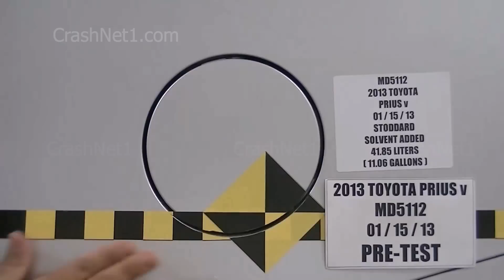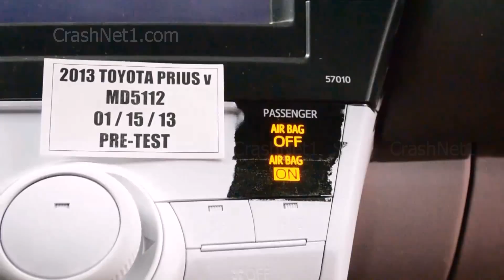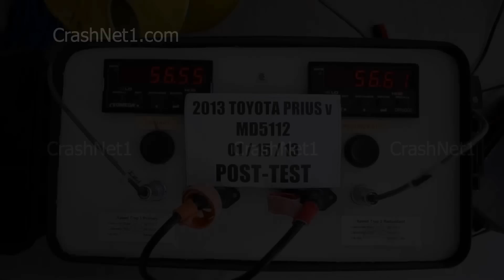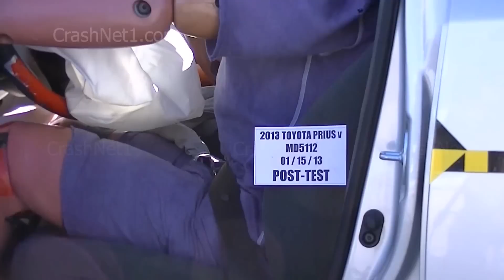2013 Toyota Prius v | Documentation for Frontal Crash Test | NHTSA | CrashNet1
2013 Toyota Prius v / Prius α / Prius+

More crash tests coming up every week.